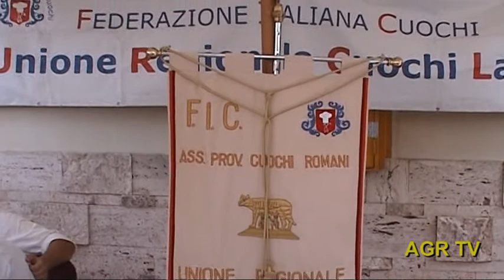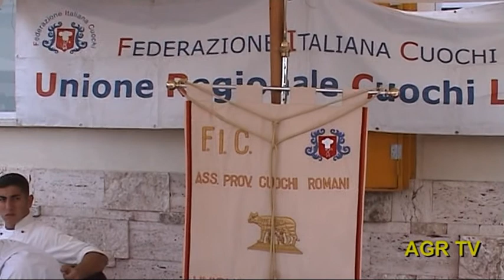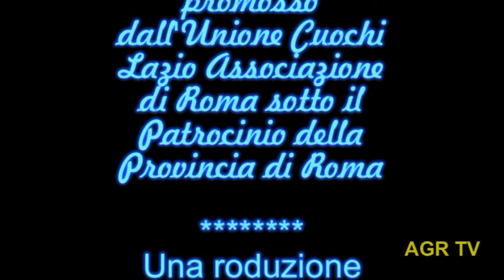Ostia:Concorso culinario - 1° Trofeo Challenger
(AGR) Il concorso culinario, fortemente voluto dal direttore del Centro di Formazione Fabrizio Fraschetti e dallo Chef Carlo Zappulla Ex direttore del centro e presidente della Federazione Italiana Cuochi, Unione Regionale Cuochi Lazio, Associazione di Roma, si è svolto il 05 giugno 2012 presso il Centro Provinciale di Formazione Professionale Alberghiero di Castel Fusano di Ostia.